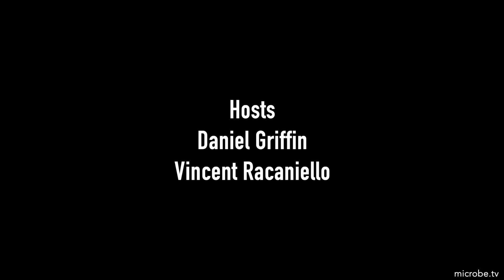TWiV 903: COVID-19 clinical update #116 with Dr. Daniel Griffin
In COVID-19 clinical update #115, Dr. Griffin discusses croup association with infection surge, rhinovirus co-circulation in children, shedding following vaccination, high vaccine efficacy in children 6 mo-5 yr, vaccine protection for hospitalized patients, convalescent plasma as post-exposure prophylaxis, real-world effectiveness of PAXLOVID, effectiveness of PAXLOVID in reducing hospitalization, infection rebound after PAXLOVID, relapse of symptomatic infection after PAXLOVID, remdesivir and bebtelovimab fact sheets for providers, guidelines on usage of anticoagulation drugs, long covid symptoms after vaccination, excess morality in MA, infection sequelae and immunity, and post infection conditions among adults.